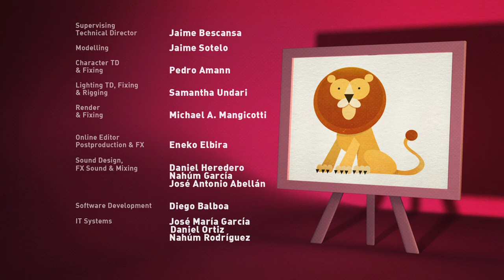🎓 Pocoyo Academy - Learn Sports: Tennis | Cartoons and Educational Videos for Toddlers & Kids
▶️ In this educational video we are going to learn sports and especially about tennis. Enjoy with ours funny cartoons and nursery rhymes for toddlers and kids of Pocoyo. Have fun with the full episodes in english of Pocoyo and Nina.